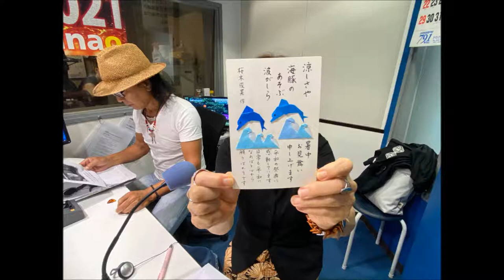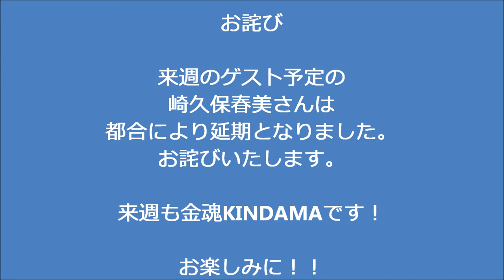金尾よしろうの音楽魂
かわさきFM[金尾よしろうの音楽魂」毎週金曜日昼12時から13時生放送の再放送音源です。
金魂KINDAMA編。
M1　On the  sunny side of the street          金尾よしろう
M2　星影の小径　　　　　　　　　　　松下年見
M3　Sweet Home Chicago　　　　　　　金尾よしろう
M4　YOU　　　　　　　　　　　　　　金尾よしろう
M5　東京キッド　　　　　　　　　　　松下年見
M7　River side my home town　　　　　金尾よしろう